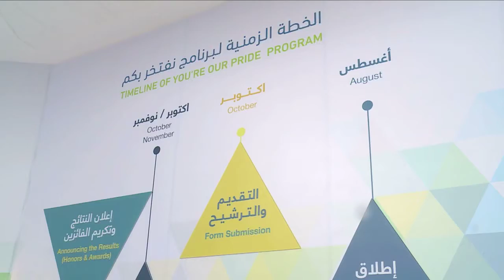إطلاق برنامج بكم ـ نفتخر لموظفين صحة دبي